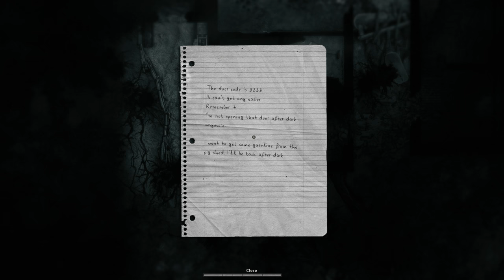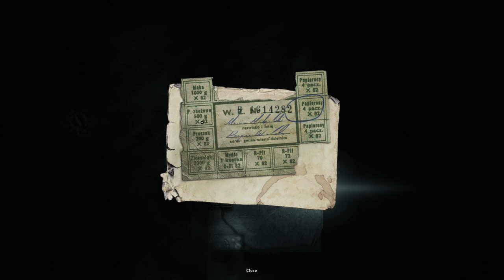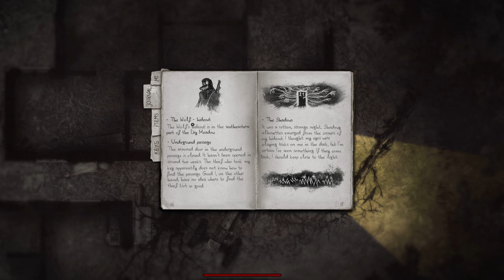Darkwood - 3 - A Successful Gamble